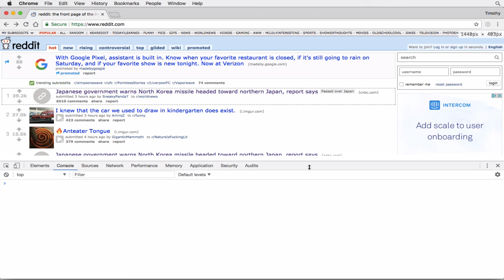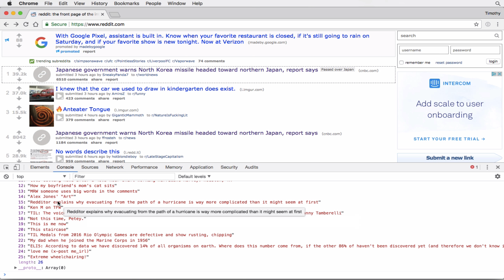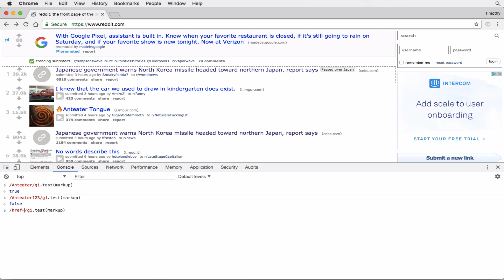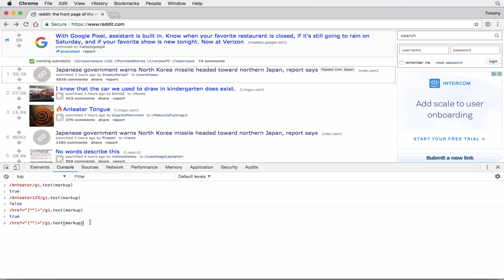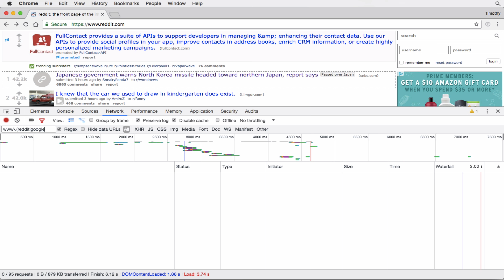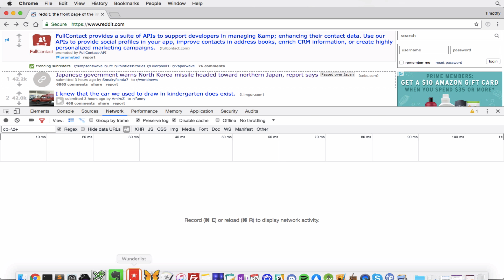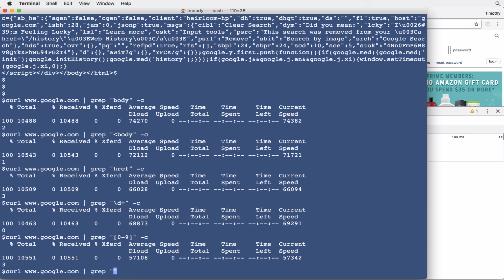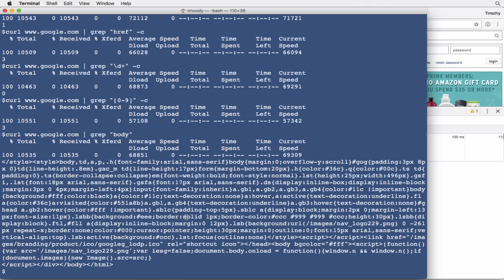Regular Expressions Introduction: Leveraging Regex for Web Apps and Data Sifting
In this video I talk about how regular expressions can be used by web developers or dev ops engineers to sift through data or generally expedite development processes. I go over some basics of regular expression and talk about the various flavors of regex as well as demo two drivers; javascript and cURL.